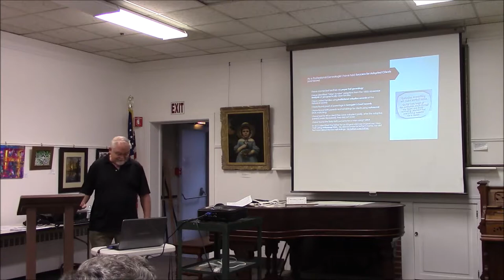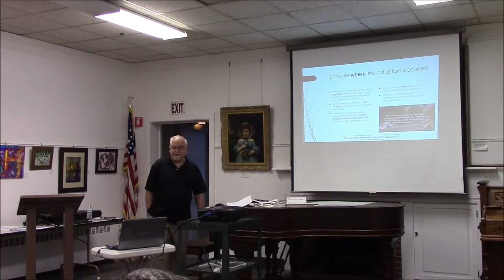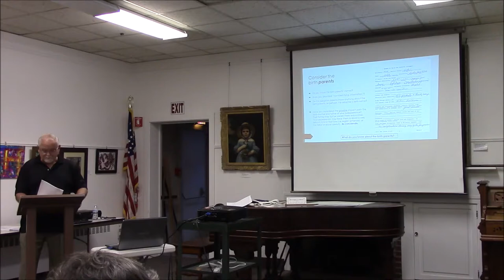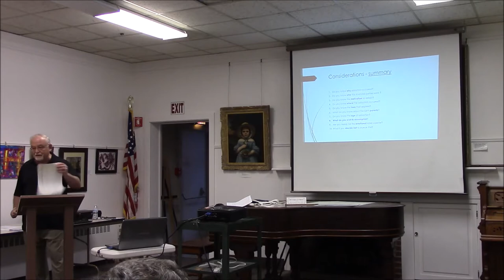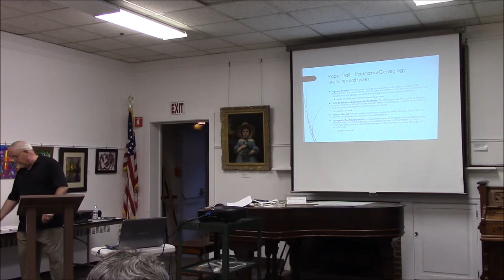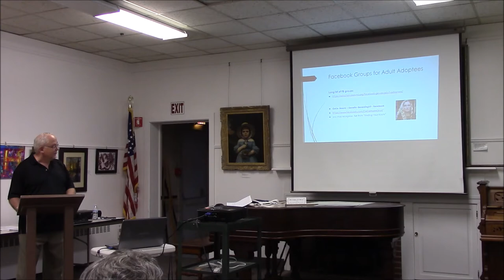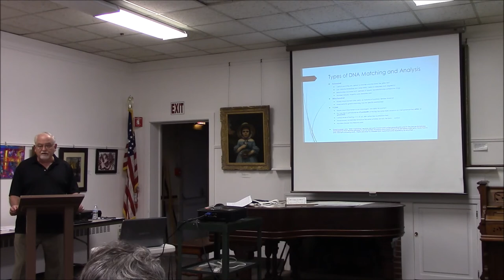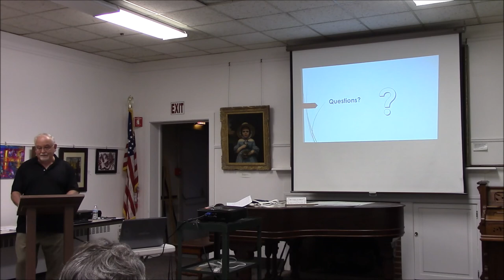Finding Your Birth Parents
More and more genealogists find themselves having to learn to navigate between a birth family and an adopted family. Ward Bray, APG shares his expertise in adoption research. Ward will give us his step by step guide to begin the process of finding birth families.

Ward R. Bray, APG, has been an LDS Family History Center volunteer librarian for over thirty (30) years and has a weekly shift. He is a member of the Association for Professional Genealogists (APG) performing research for clients for over twenty (20) years. He is a graduate of SUNY at Buffalo (Business Management) and Niagara Community College (Computer Technology).

Ward specializes in Western New York as well as Welsh and English genealogical research. Ward is experienced with Kinship Report preparation for cases in Erie and Niagara County New York Surrogates Court. Ward has helped to reunite families who were separated due to adoption using research and DNA.

Ward has presented various genealogical-related topics to organizations including Church Records, Land Records, Adoption and Forensic Genealogy (expert witness efforts for Surrogates Court cases).